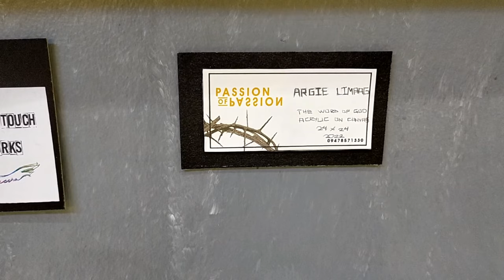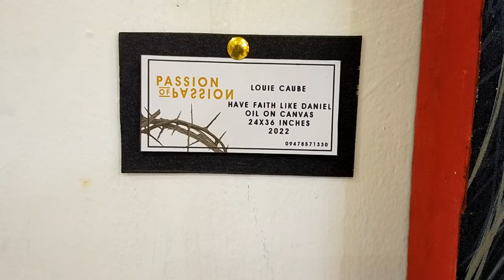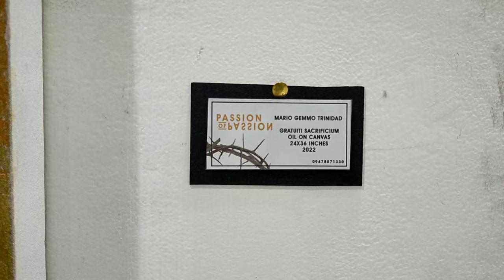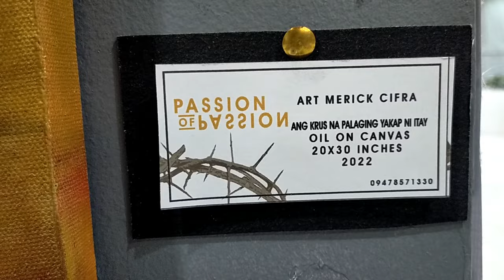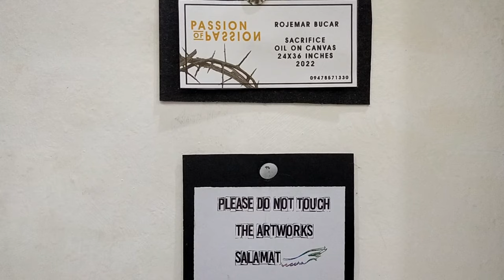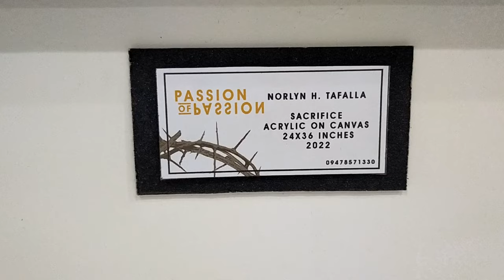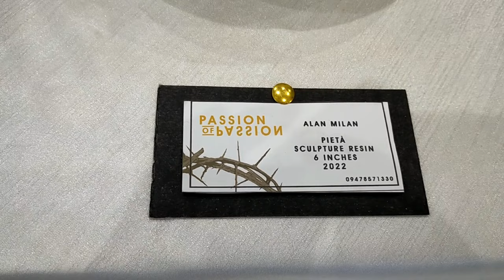Passion of Christ Gallery 2022 At Robinson’s Mall Butuan